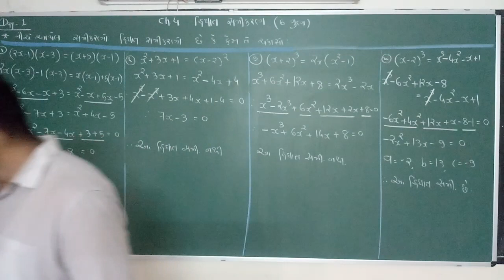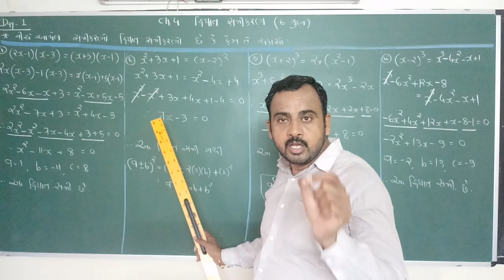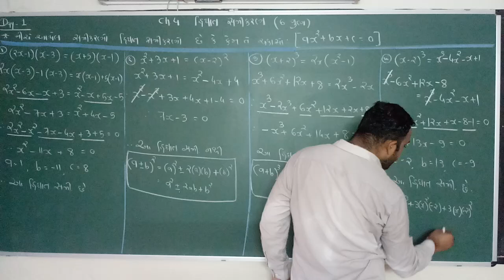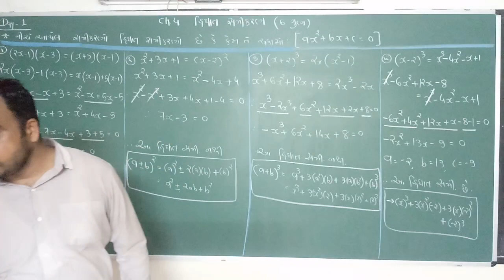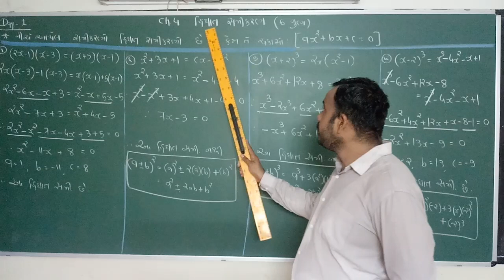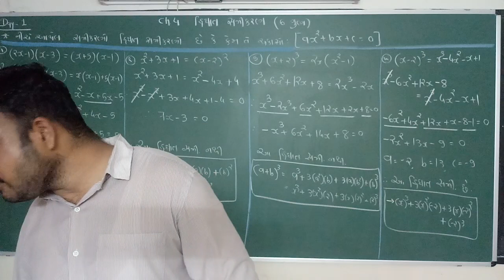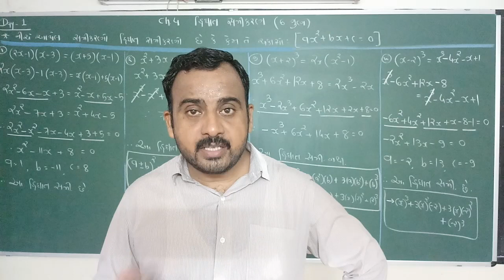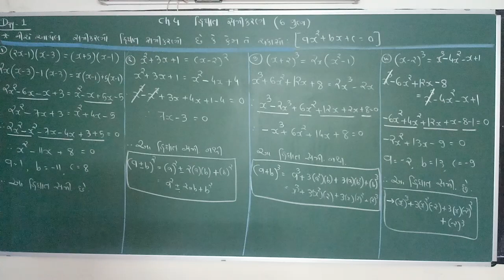Ch.4 દ્વિઘાત સમીકરણ (day 1) only 1 part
આપેલ સમીકરણ દ્વિઘાત  સમીકરણ છે કે નહીં ચકાસો.
1 to 4 sum